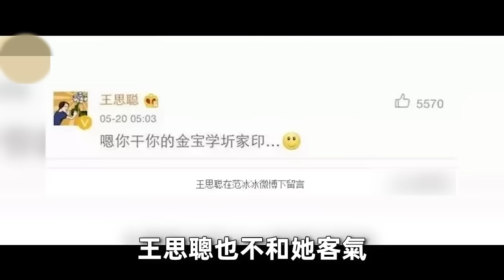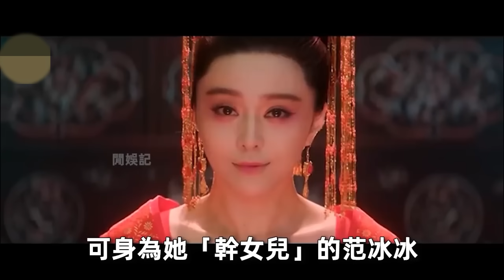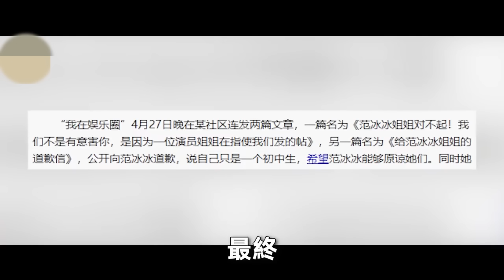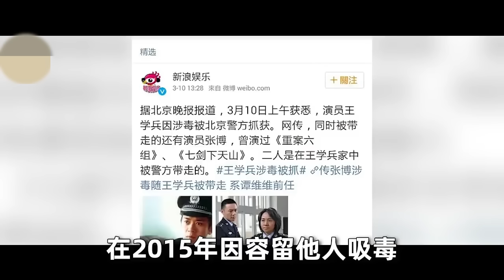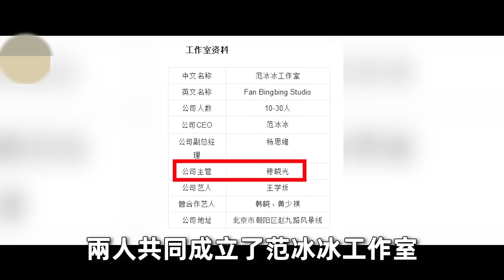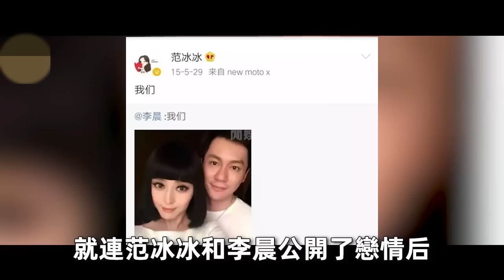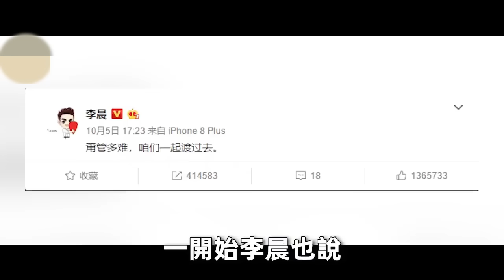上過范冰冰床的10個男人，明碼標價500萬一次，成龍直呼過癮！范冰冰